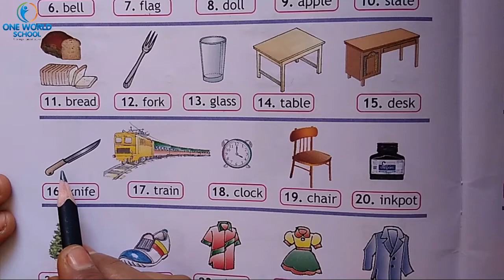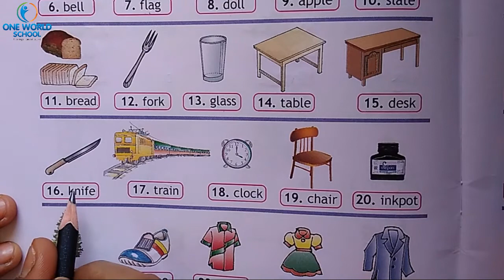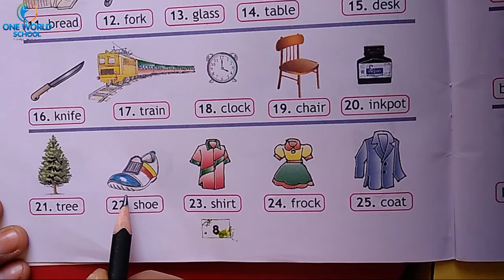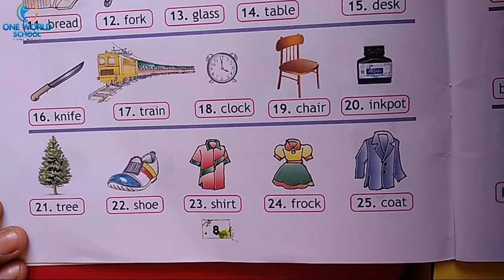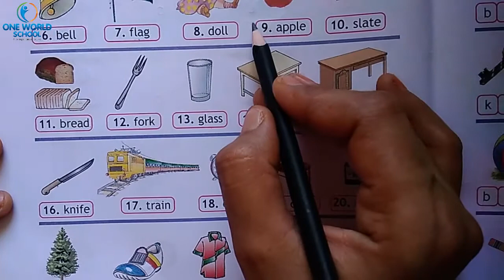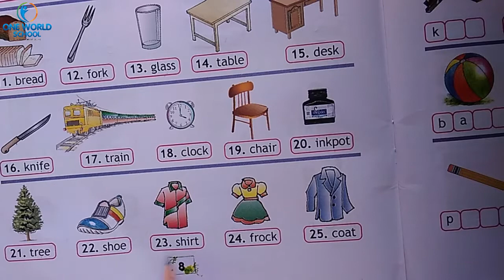STD-1_Grammar_Unit-3_Part-2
80ft Road,
Wadhwan,
Surendranagar-363035